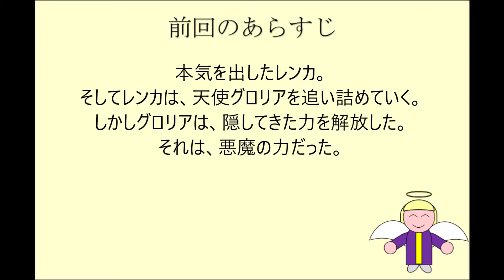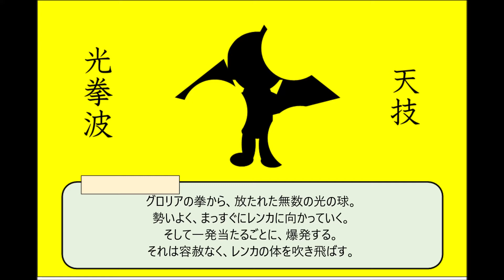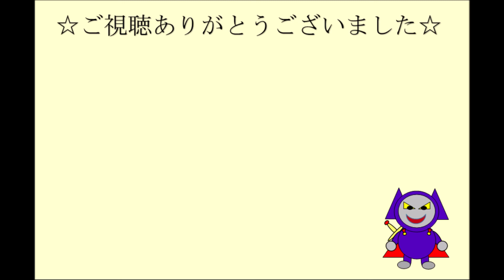悪魔勇者デビラス３ ３２話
自作の絵本です。